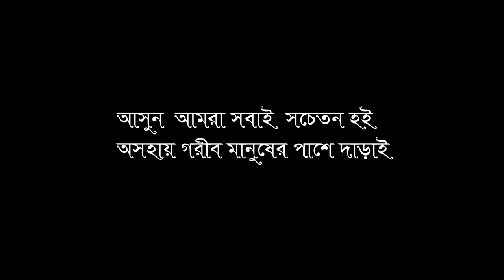সব শেষ করলো করোনায় || Corona Effect ।| CVID -19 || । Black gain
Black Gain fun is a Bangladeshi (BD) entertainment based channel on youtube and we aim to bring a smile to everybody's face through our comedy skits.

Name:সব শেষ করলো করোনায় || Corona Effect ।| CVID -19 ||  । Black gain

Concept Creator: Arif Khan Rohan

bangla telefilm,
Producer: Black gain Multimedia
My name is,Ib Masum Billah from Bangladesh. Contract us : 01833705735